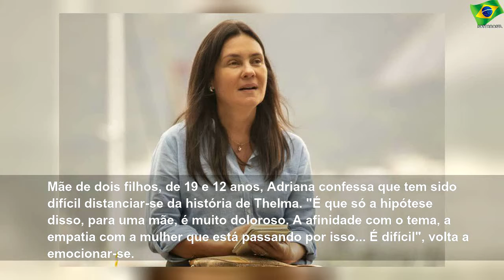'É muito bom poder gritar através das personagens'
domingo, 29 de setembro de 2019
'É muito bom poder gritar através das personagens' | Sky Brasil News